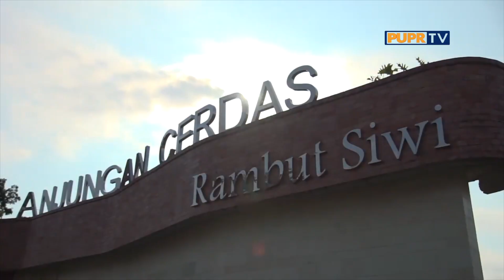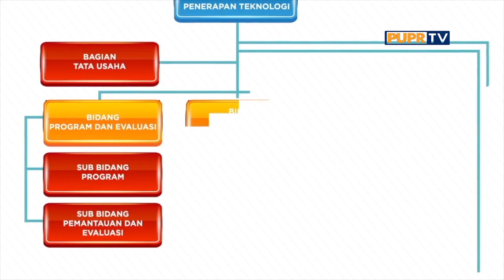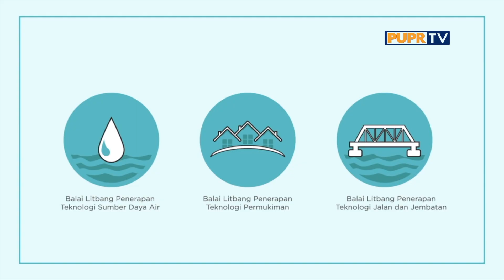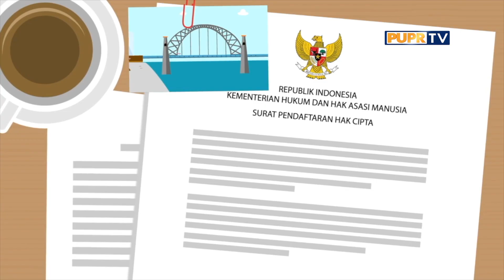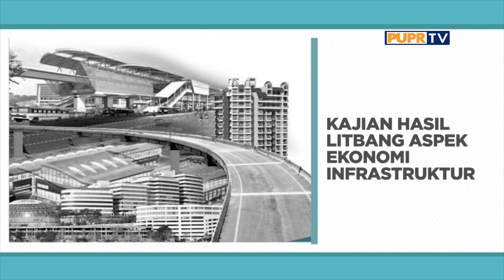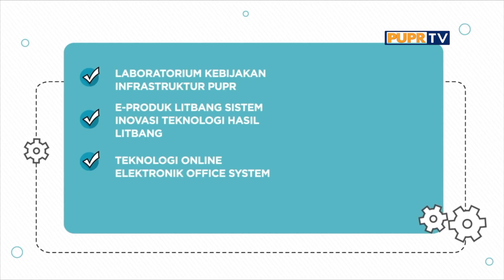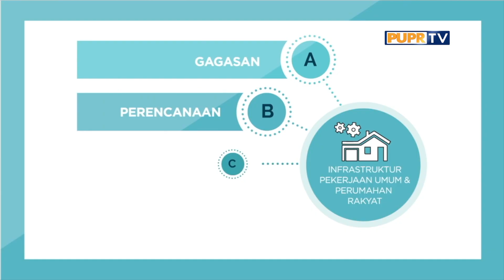Indonesia Bangga - Mempersolek Pariwisata Kelas Dunia. Rabu, 27 Mei 2020